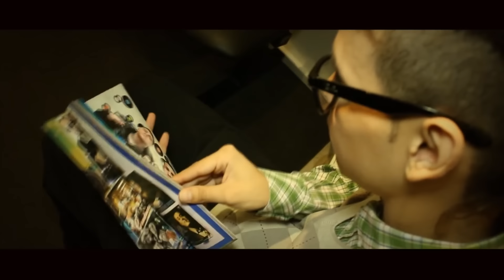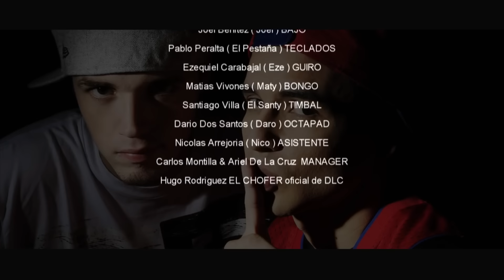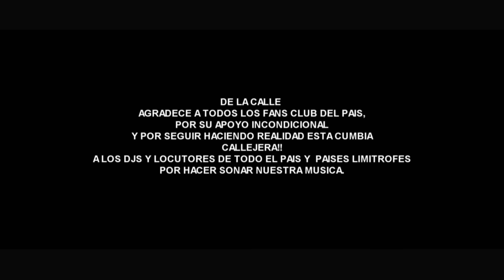De La Calle - Una Wacha Piola (Video Oficial)